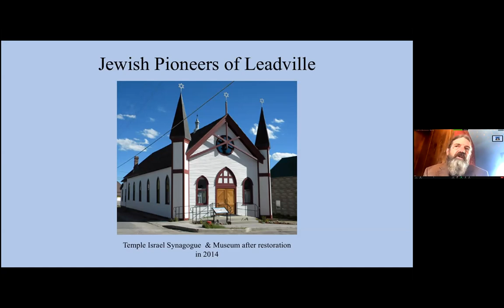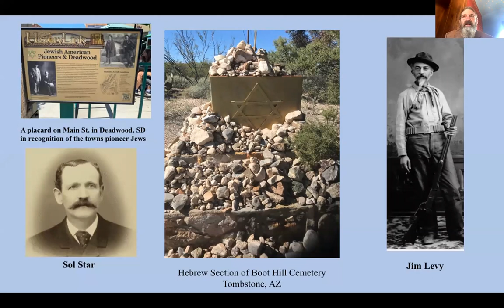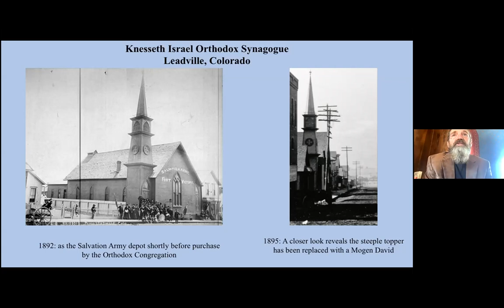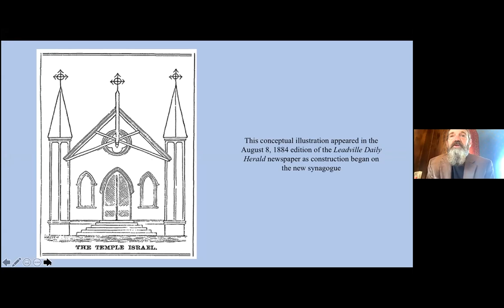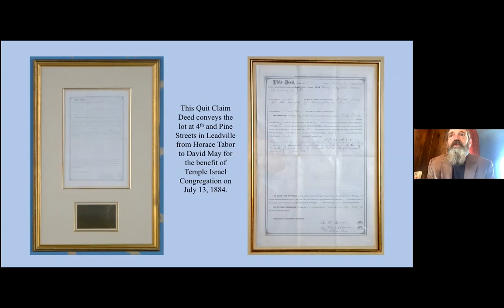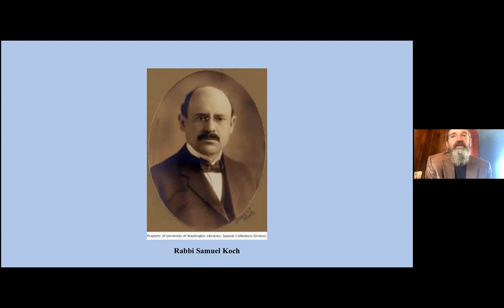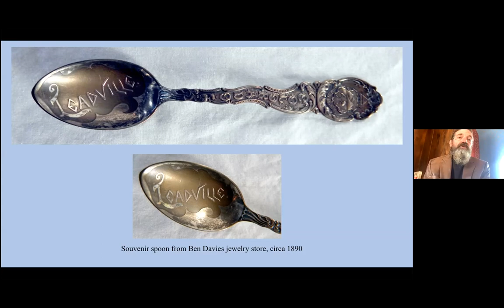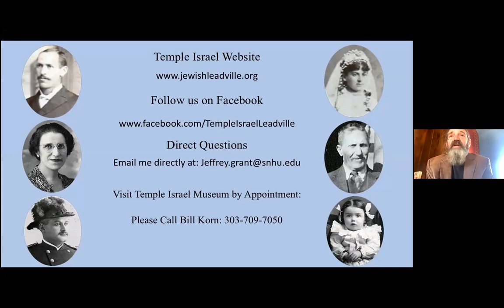Pioneer Jews of Leadville 12.3.2020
Jeffrey Grant, Research Program Manager at the Temple Israel Museum in Leadville, CO, which operates and maintains the local Jewish cemetery, shares his insights into the pioneer Jews of Leadville and their contribution to the industrialization of the American West in this look at the entrepreneurial spirit of the early Jewish settlers of a Colorado boomtown.